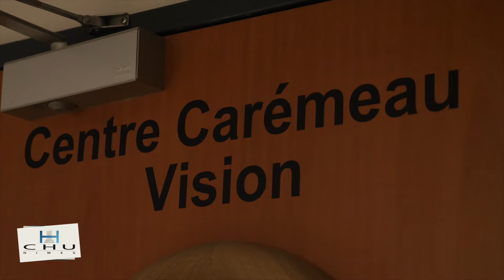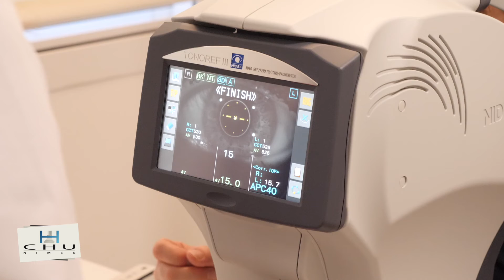Publireportage ophtalmologie CHU v3